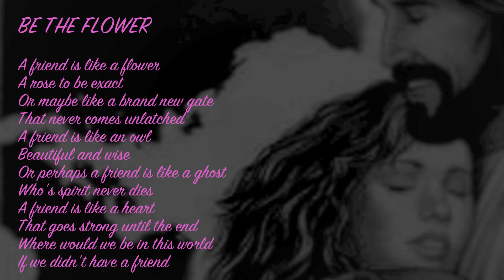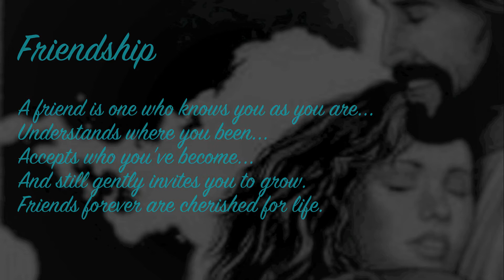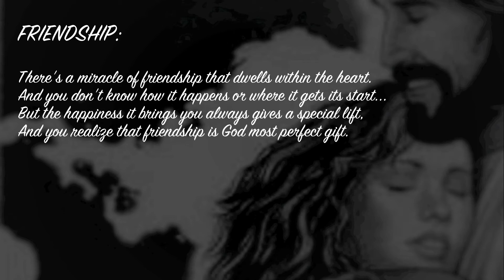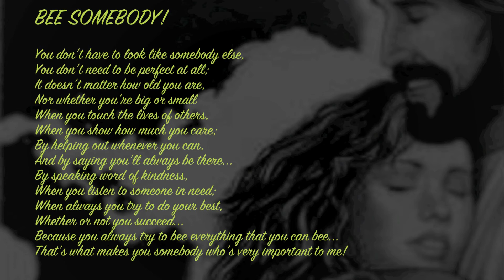Friends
The poetry of Kristen Bennett

BE THE FLOWER

A friend is like a flower
A rose to be exact
or maybe like a brand new gate
that never comes unlatched.
A friend is like an owl
both beautiful and wise
Or perhaps a friend is like a ghost
who's spirit never dies.
A friend is like a heart that goes strong until the end.
Where would we be in this world if we didn't have a friend.

Friendship

A friend is one who knows you as you are...
Understands where you been...
Accepts who you've become...
And still gently invites you to grow.
Friends forever are cherished for life.

YOUR FRIENDSHIP MEAN

Your friendship means so much to me,
Far more then words can say
and even though we're far apart,
I think of you each day.

A true friend is an angel sent by God.
A true friend,stands by your side through the bad as will as the good.
And loves you when you don't even love yourself.

A SPECIAL FRIEND

A friend is someone special who can stand inside your shoes.
Feel your Joy and sadness not judge you or accuse.
Someone you can sit with not uttering a word.
But knowing in your silence there is something to be heard.
To have a friend such as this is something very rare.
Cherish this special someone with tender,loving care.

FRIENDSHIP

There's a miracle of friendship that dwells within the heart.
And you don't know how it happens or where it gets its start...
But the happiness it brings you always gives a special lift,
And you realize that friendship is God most perfet gift.

BEE SOMEBODY!

You don't have to look like somebody else,
You don't need to be perfect at all;
It doesn't matter how old you are,
Nor whether you're big or small
When you touch the lives of others,
When you show how much you care;
By helping out whenever you can,
And by saying you'll always be there...
By speaking word of kindness,
When you listen to someone in need;
When always you try to do your best,
Whether or not you succeed...
Because you always try to bee everything that you can bee...
That's what makes you somebody who'scvery important to me!